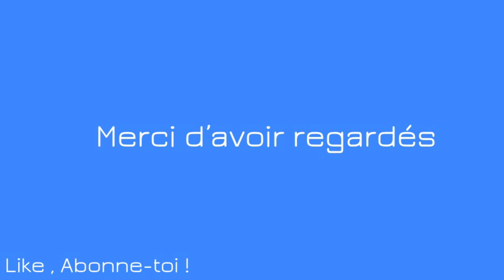S1 E1 : catastrophe à Bahreïn 🇧🇭 !